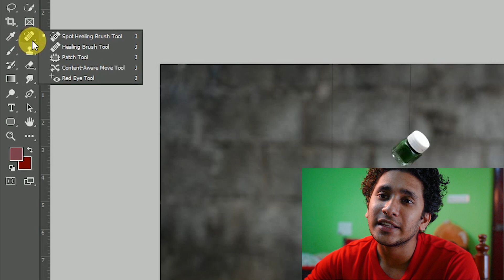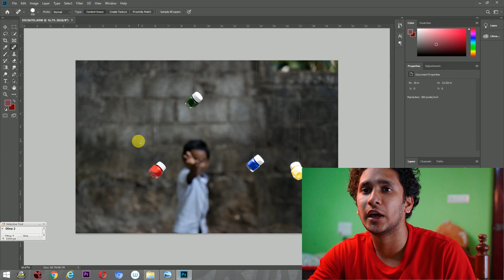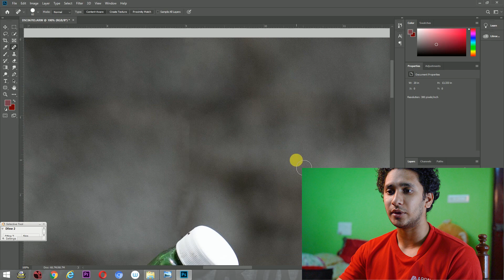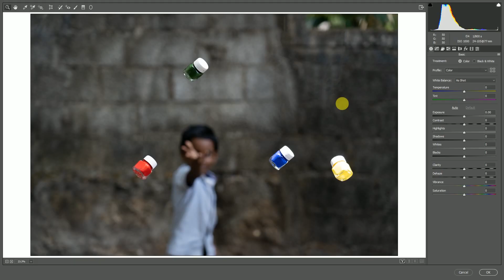SIMPLE PHOTOGRAPHY AND EDITING TIP | MALAYALAM TUTORIAL | ഇതൊക്കെ വെറും സിമ്പിൾ പരിപാടിയാണ്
This is a simple photography and editing tutorial.  everyone can easy to do this just follow my instruction and make your own creative idea and if you take some interesting pic you can send it to me. I add my Instagram id in my description enjoy the video and add your feedback and always support and like b square

journey with Karthik
Let’s connect: